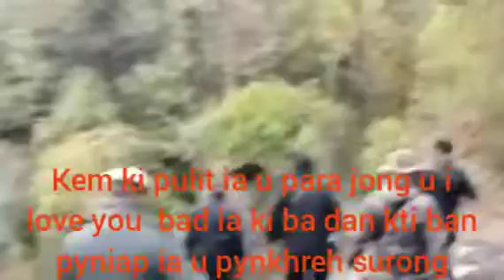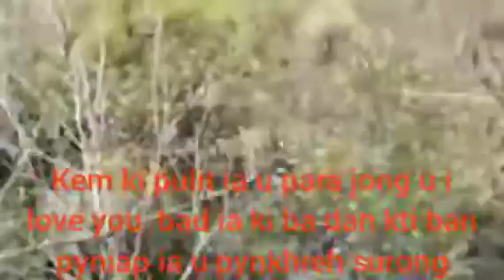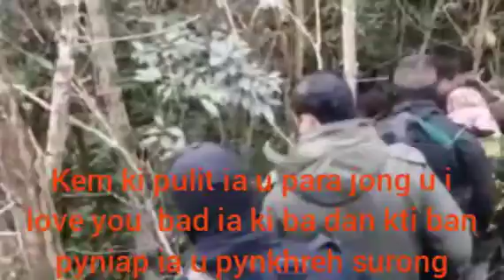kem ki pulit ia u para jong u (i love you bad ki wei ki ba don kti ban pyn iap ia u pynkhreh surong